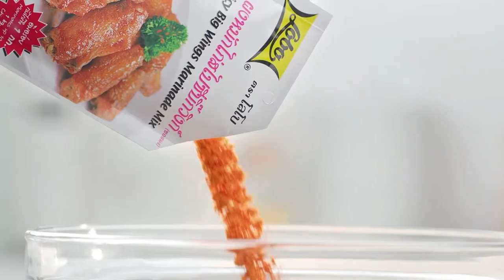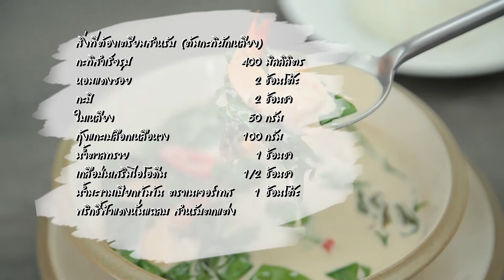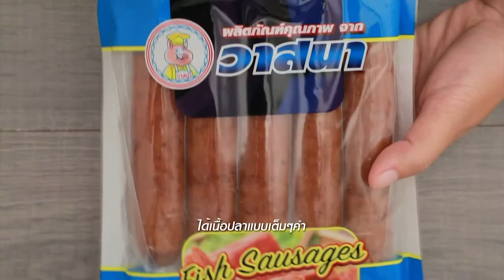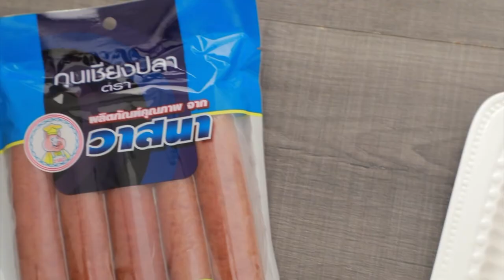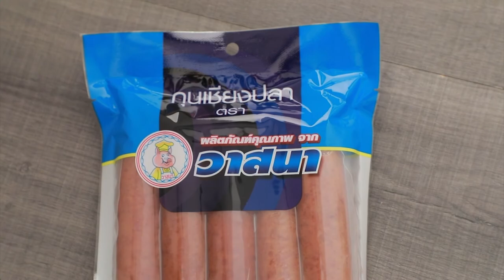'นานา' VS 'เท็ดดี้' เป่ายิงฉุบทำเมนู ยำบะหมี่เกาหลี l FOOD FIGHTO l EP.89 [2/3]